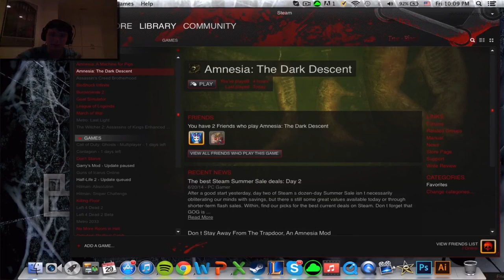Amnesia: Nope, nope, nope| Part 2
We try to make awesome videos and your support means a lot. Thanks!